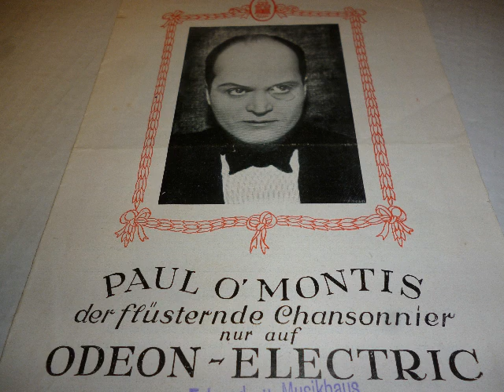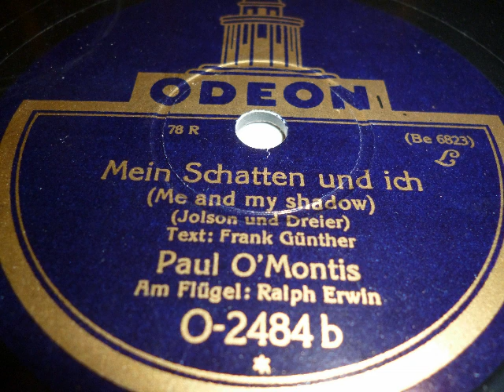Paul O`Montis, Mein Schatten und ich Me and my shadow, Chanson, Berlin, 1928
Der flüsternde Chansonnier Paul O'Montis mit Klavierbgleitung: Ralph Erwin mit Me and my shadow (Mein Schatten und ich), Lied von Al Jolson, Dave Dreyer, deutscher Text: Frank Günther. Aufnahme 1928, Odeon. Abgebildet der Interpret auf einem Schallplatten-Nachtrag und der Pianist Ralph Erwin am Telefunken-Lautsprecher. Eine Schellackplatte aus dem Schallarchiv des Radiomuseum Hardthausen.